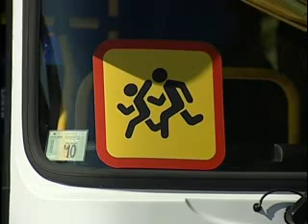AVTOBUS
Мэр Юревич на Дне знаний